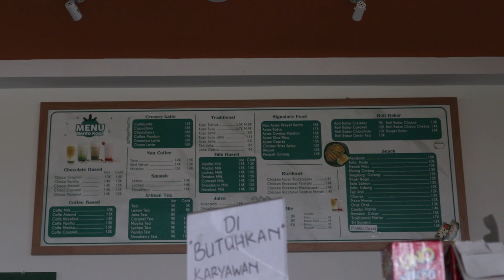KULINER SOLO - JANGAN BIARKAN ADA LAHAN KOSONG KALAU GA MAU JADI BENTO KOPI❗❗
BENTO KOPI KLODRAN YANG TEMPATNYA SELUAS SAMUDRA!!

@bentokopiindonesiaofficial6918 kini buka cabang di Klodran gaes! Pilihan menunya ada banyak, apalagi harganya terjangkau, kantong mahasiswa.
Harga kopinya murmer banget mulai 5K-15K aja, Tempatnya luas dan nyaman, apalagi view tengah sawah. Cocok buat nongkrong bareng, menyenja, atau nugas disini.

Bento Kopi Klodran
Jl.Pepaya 6, Klodran Indah, Klodran, Colomadu
Gmaps : Bento Kopi Klodran
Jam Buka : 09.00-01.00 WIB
Fasilitas : Indoor AC/nonAC, Outdoor, Semi outdoor, Mushola, Free Wifi